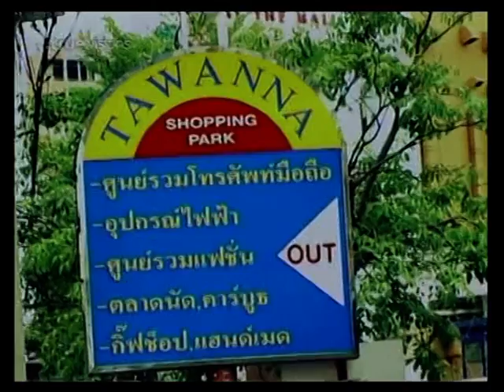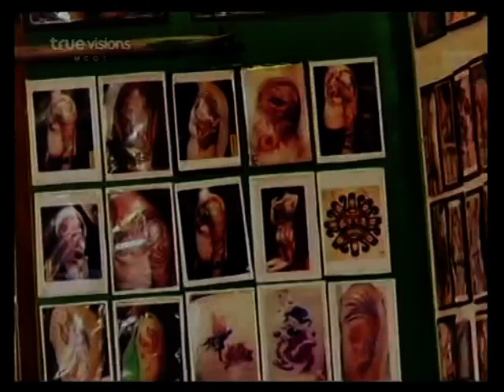Nim @ รายการ เปรี้ยวเที่ยวตลาด P1-4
5 June 2011